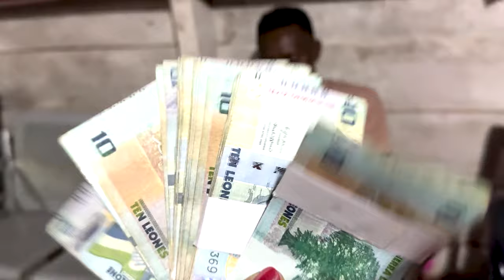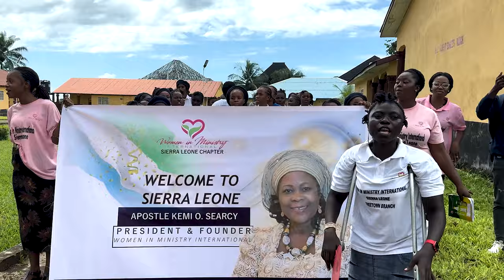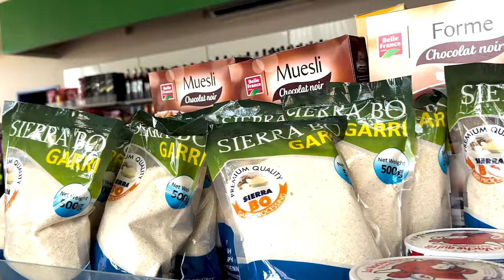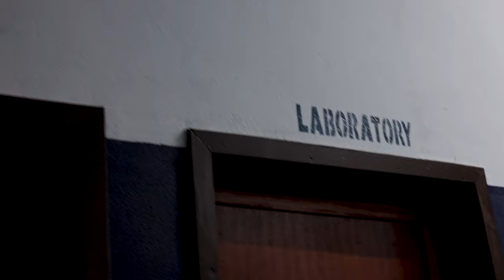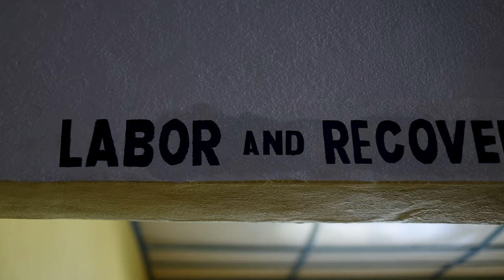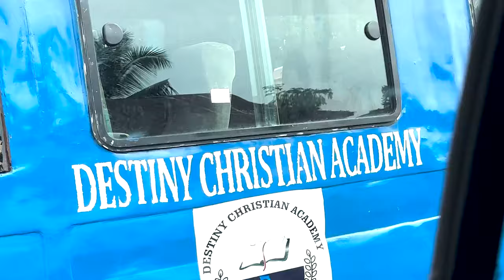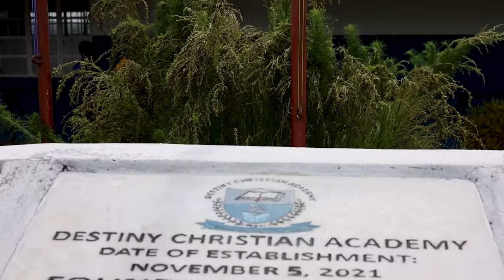FREETOWN, SIERRA LEONE | TRAVEL VLOG 2024 | Missionary Trip, Visiting Family, Beach Trips, DCA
Hey Lovies,

Let’s go to Freetown, Sierra Leone for a missions trip with my moms Christian Women’s organization. This West Africa Travel vlog begins in Accra Ghana and will take us into remote villages in Sierra Leone. It’s not a vacation trip but we do get to visit some amazing shops like the Big Markit in Freetown and beaches like Lakka Beach and cute food spots! But, the trip was to visit our school in Moselolo Sierra Leone. Hope you enjoy my first travel blog of 2024!

I will be back in Ghana this year by Gods grace and we will do an in depth travel vlog of Accra Ghana Nightlife and best food places in Accra and Kumasi Ghana. Until then, comment with your country flag in the comments 🇳🇬🇬🇭

LAS VEGAS TRAVEL VLOG 2023 | Couples Trip | Best Brunch in Las Vegas | Birthday Trip | Things To Do